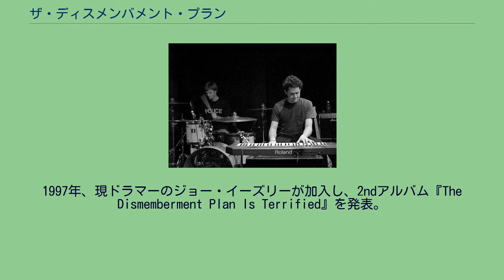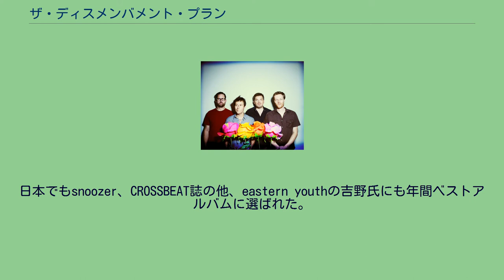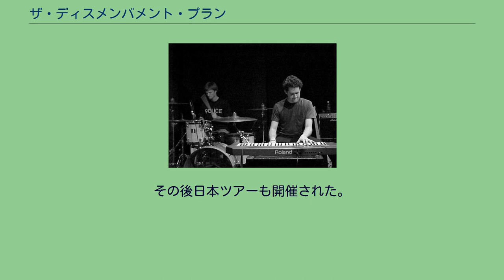ザ・ディスメンバメント・プラン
ザ・ディスメンバメント・プラン (The Dismemberment Plan) は、アメリカ・ワシントンD.C.出身のインディー・ロックバンド。
1993年結成の4人組で2003年に解散後、2010年より活動を再開し、2015年に活動を終えた。
活動を再開したバンドメンバー（2013年） 1993年、ワシントンD.C.にてトラヴィス・モリソン、エリック・アクセルソン、ジェイソン・キャデルを中心に結成。
1995年、アメリカのDeSoto Recordsより1stアルバム『!』を発表。
1997年、現ドラマーのジョー・イーズリーが加入し、2ndアルバム『The Dismemberment Plan Is Terrified』を発表。
1998年、メジャーのインタースコープと契約を果たすが結果的に破綻してしまう。
1999年、古巣のDeSoto Recordsに戻り、インタースコープ期に録音された3rdアルバム『Emergency & I』をリリース。
このアルバムを境にバンドは大きな転機を迎え、世界的にその名を知らしめる事に成功する。
ピッチフォーク・メディアはこのアルバムを年間ベストアルバム1位に選出、2011年の再発売時にはレビューで10点満点を付けた。
2001年、4thアルバム『CHANGE』をリリース。
発売と同時に話題を集め、音楽メディアに絶賛された。
日本でもsnoozer、CROSSBEAT誌の他、eastern youthの吉野氏にも年間ベストアルバムに選ばれた。
2003年、インターネット上で突然の解散宣言を発表した。
7月にはベスト・アルバムを発売、8月には最後の来日公演を行った。
9月1日、地元ワシントンD.C.で行われたライブを最後に10年の歴史に幕を下ろした。
2007年、チャリティ・ライヴ出演のため一夜限りで再結成した。
2010年、Barsuk Recordsより3rdアルバム『Emergency & I』の再発売が発表された。
それを機にバンドは再結成、USツアーが発表される。
この一報は、地元ワシントンポストを始め、SPIN、Pitchfork、stereogumなど音楽メディアもニュースとして大々的に取り上げた。
その後日本ツアーも開催された。
2013年10月、再結成後初めてとなる5thアルバム『Uncanney Valley』がPartisan Recordsから発売される。